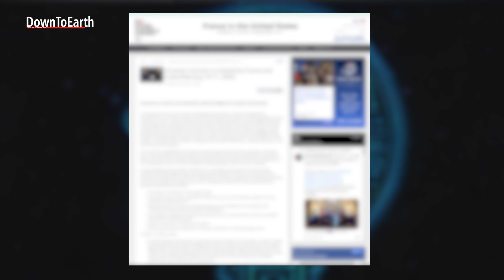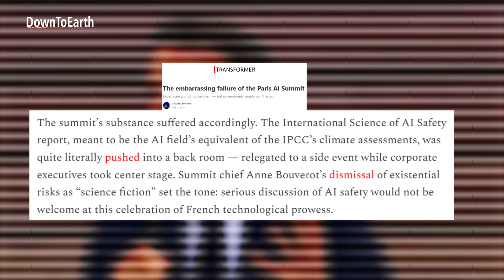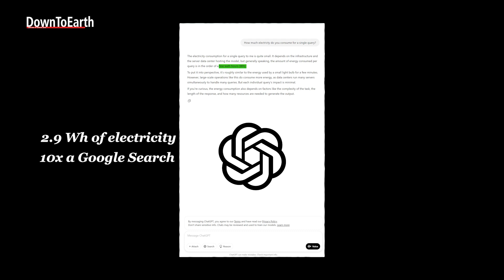AI Summit 2025: Safety concerns and an Energy-guzzling future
The third AI summit saw a departure from the safety concerns surrounding AI which was the central theme of the previous two summits and current and projected energy demands point towards an expensive future.